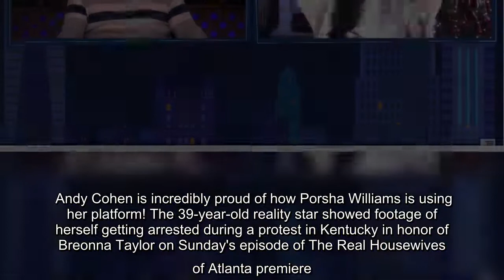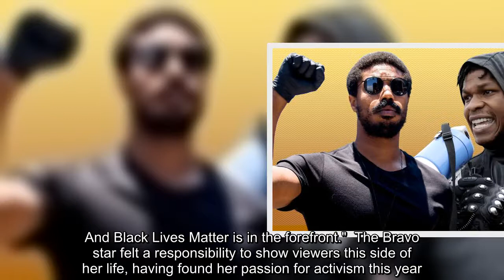Porsha's arrest at a Breonna Taylor march was documented on Sunday's 'The Real Housewives of Atlanta